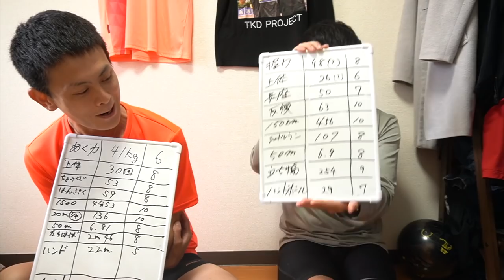【スポーツテスト】よしきvs.プクの対決が面白すぎたwwwww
編集TKD